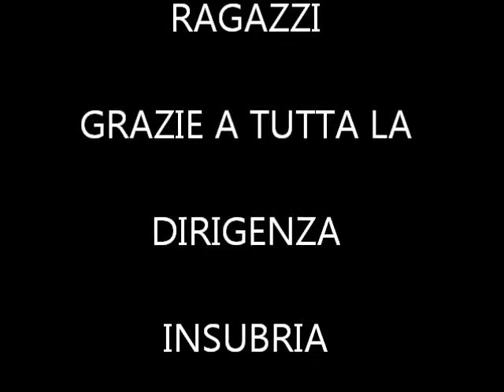INSUBRIA STERILGARDA BY FELIX